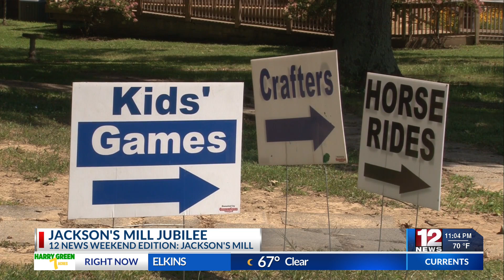49th Annual Jackson's Mill Jubilee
Jackson’s Mill hosts its 49th annual Jubilee on Labor Day weekend.